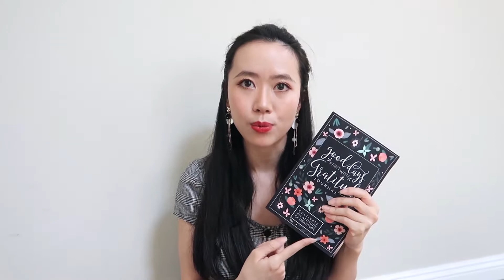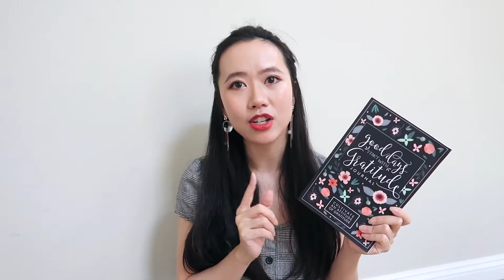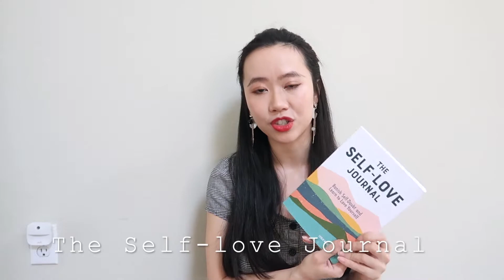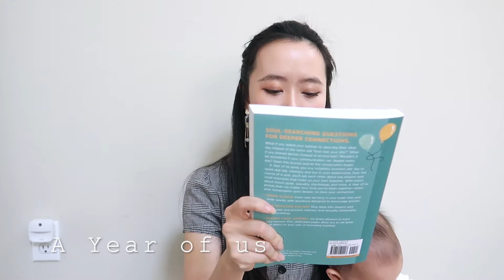如何真正自信自爱？这些拯救了我实属不易的#momlife【那些瞬间提升幸福感的小事】居家隔离中面对生活的小确丧｜愉悦心情的小练习｜分享幸福感up小习惯｜简单快乐秘笈超有效！正向思维：瑜伽冥想&手帐推荐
Hello大家好！今天的视频是我一直想跟你们分享的一些提升幸福感的小习惯。生活从来就不容易，每个人都有自己的压力和不易，面对他人多一份理解，面对自我多一些肯定和鼓励。希望今天的你比昨天更快乐自信强大，明天亦然。我们一起加油！

我的其他storytime/lifestyle类的视频/chatty videos：

Bikini Collection泳装试穿+产后妈妈心声 重建信心、身材管理｜面对松弛、妊娠纹、妈妈肚、子母线？产后恢复的心理过程分享：

谢谢你看到这里的陪伴，感恩:)

今天提到的journals：

Good Days Start with Gratitude Journal
Present not Perfect
52 Lists of Happiness
The Self-love Journal
One Question A Day for YOU&ME
Our Q&A A Day
A Year of us